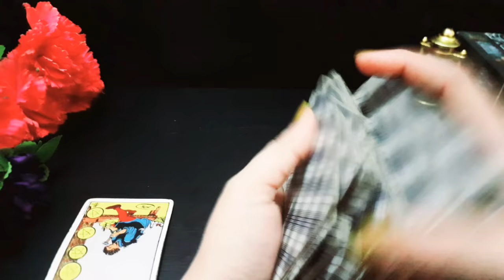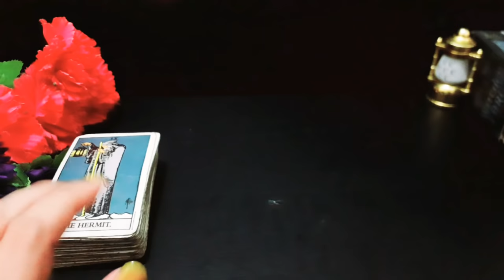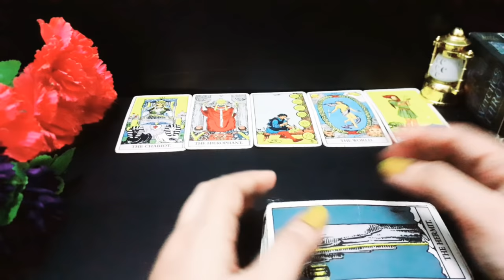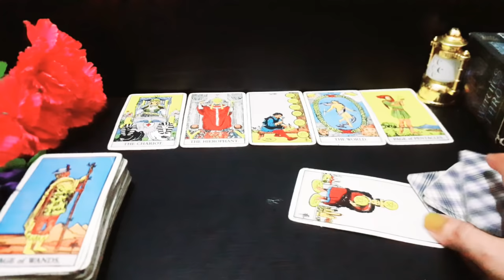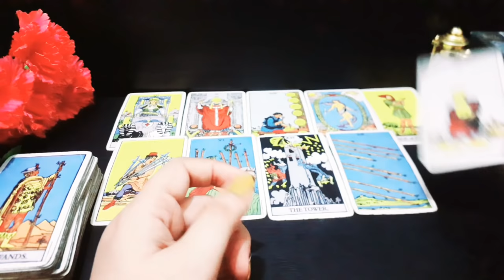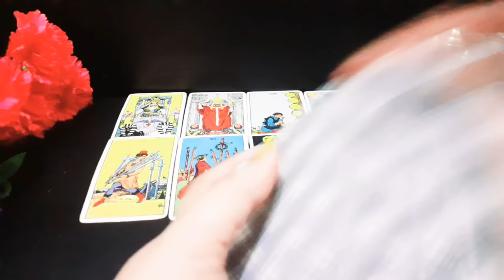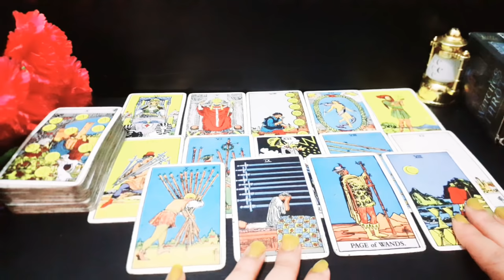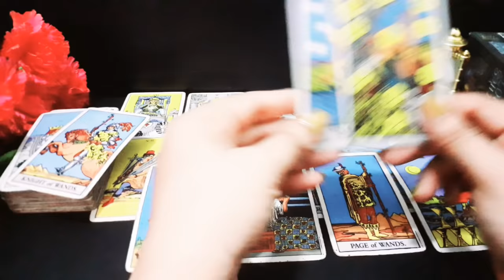🌟NO CONTACT🌟 SITUATION 📵 THOUGHTS +FEELINGS NEXT ACTION URDU/HINDI TIMELESS COLLECTIVE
HI EVERYONE ❤👋

YE AK GENERAL READING HAY HOSAKTA HY APKI SITUATION SAY RESONATE KARE YA NA KARE AGR RESONTE KRTI HY TU ACHI BAAT HY WARNA ISKO PORI TRHA SY IGNORE KARAIN KOI OR PILE SELECT KAR LAIN YA KISI OR KI READING DEKH SKATE HAIN

ALL ZODIAC SIGN LOVE READING CHANNEL

EMAIL FOR PERSONAL READING IT'S PAID NOT FREE